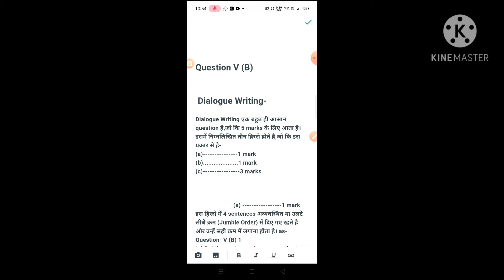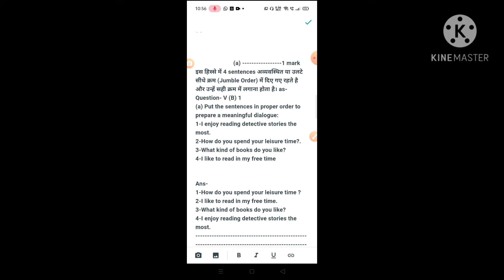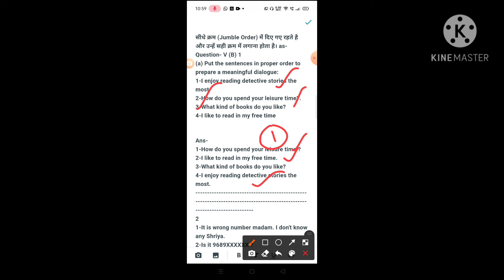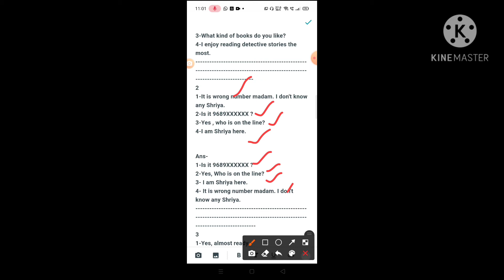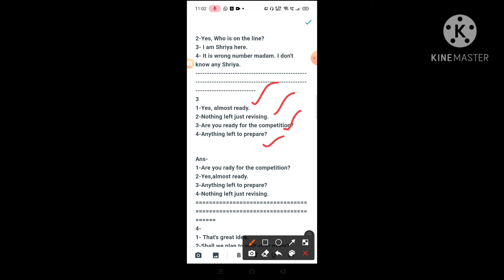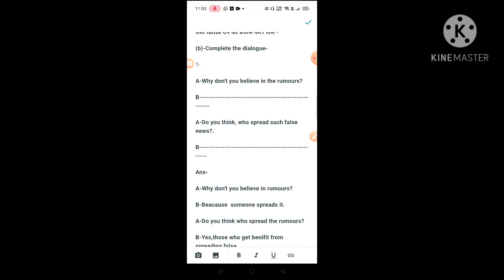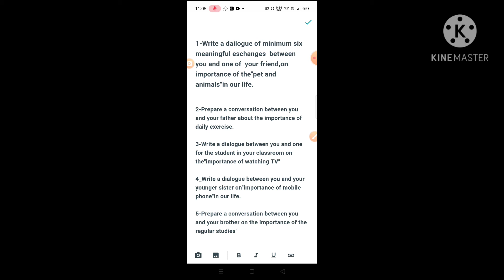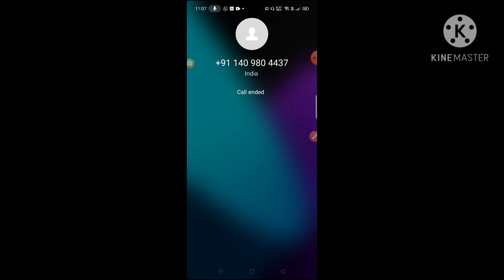Writing skill . Dialogue Writing. Std 9th and 10th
Maharashtra SSC Board Exam English Writing skill

Q n 5 (B)

In this question thee subpart will be provided.

sub part - a.              1 mark

                  b.              1 mark

                 c.                3 marks

 writing, dialogue shows a character speaking. It works to tell you more about the character and how they converse with others or react. When it comes to dialogue, you might see two types: outer and inner dialogue. Outer dialogue is when a character talks to another character in the story or play.

What’s the most important thing about writing dialogue in fiction? If it sounds like a conversation you’d hear in the real world, you’ve gone horribly wrong.

Seriously. Next time you’re on a crowded bus or sitting by yourself in a restaurant, listen to two people talking. They will…

speak over each other all the time

say “um” and “er” a lot

fail to finish sentences

jump from one topic to another (and back again) with no warning

Channel name

Sure Success In Studies